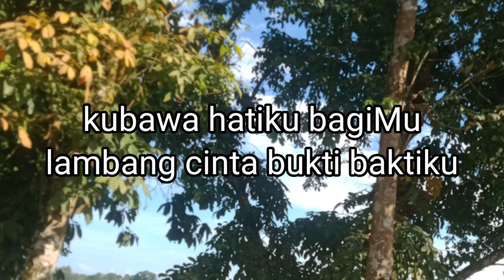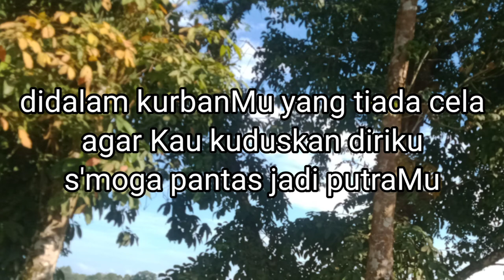MB 232,kususun jari di altarMu,instrumen lagu rohani dengan lirik tanpa vokal "cover"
lagu ini terdapat dalam buku nyanyian madah bakti sebagai nyanyian persiapan persembahan.
no 232
1=G.4/4
lagu syair: Paul Widyawan